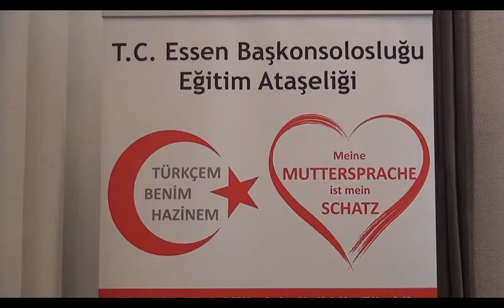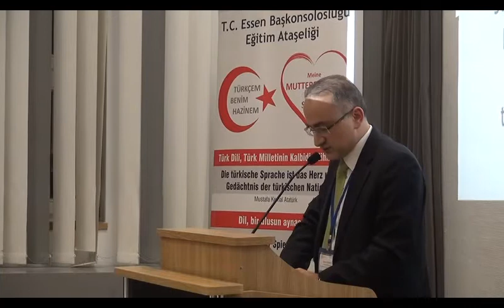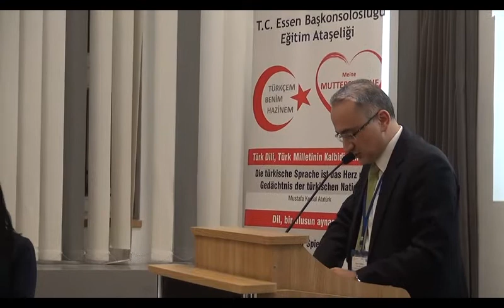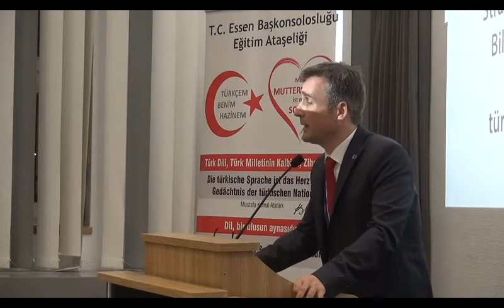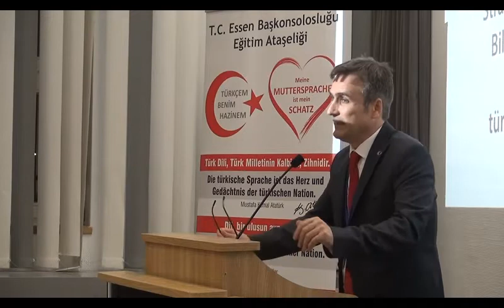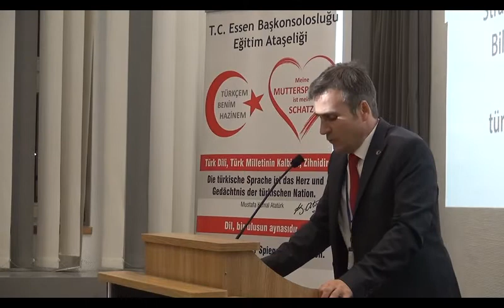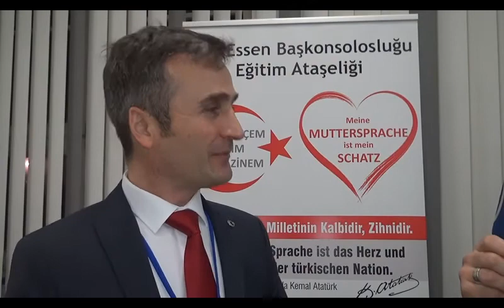Diskussion über schulische Bildung zwischen Bezirksregierung und türkischem Generalkonsulat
Die Bezirksregierung Arnsberg und das Generalkonsulat der Republik   Türkei in Essen haben vor kurzer Zeit vereinbart, sich in Zukunft regelmäßig auszutauschen und enger mi_teinander zu kooperieren.

Im Rahmen von ersten Gesprächen haben sich Monika Nienaber-
Willaredt, die Abteilungsdirektorin der Schulabteilung der Bezirksregierung  Arnsberg, und Prof. Dr. h.- Mehmet Fikret ArargüG, der Bildungsattaché des türkischen Generalkonsulats Essen über die Perspektiven der zukünftigen Zusammenarbeit im Bereich der schulischen und beruflichen Bildung ausgetauscht.

Insbesondere wurde in dem Gespräch der für alle Kinder und
Jugendlichen geltende Bildungs- und ErziehUngsauftrag der Schule in einer demokratischen Gesellschaft hervorgehoben. Im Zentrum der gemeinsamen Überlegungen stand der Wunsch nach der Entwicklung von regionalen Strategien zur Überwindung von Bildungshindernissen und zur  Bildungsförderung türkischer und türkischstämmiger Kinder und  jugendlicher Kinder und Jugendlicher.

Die Gespräche wurden am 16. Januar in einem erweiterten
Teilnehmerkreis mit Vertreterinnen und Vertretern des
Schulministeriums, der Bezirksregierung Arnsberg und des
Generalkonsulats der Republik Türkei sowie von Elternverbänden und Kulturvereinen fortgesetzt, um Erfahrungen und Perspektiven
auszutauschen, von- und miteinander zu lernen und um zu guten
Lösungen zu kommen.